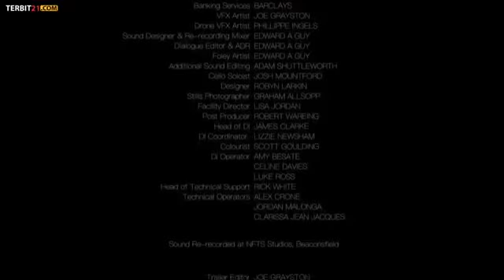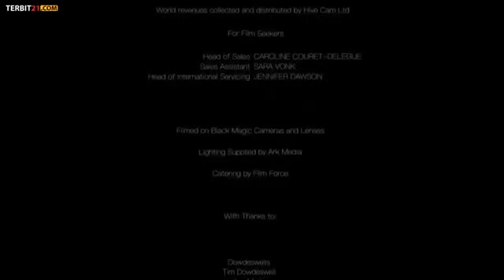Film Stalked Action Terbaru Full Movie Sub Indonesia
Film Stalked Adalah Film Bertema Tentang Penculikan&Pembunuhan Yang Dibintangi Rebecca Rogers, Nathalie, Stephen Uppal.
Film Ini Menceritakan Tentang Seorang Wanita Muda Yang Diculik Saat Dalam Perjalanan Ke Apotek Untuk Membeli Obat Buat Bayinya Dan Saat Dia Terbangun Tiba2 Dia Ada Di Sebuah Pabrik Kosong Dimana Dia Diburu Oleh Kekuatan Jahat Yang Tak Terlihat.